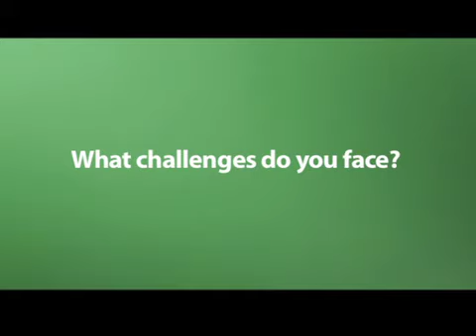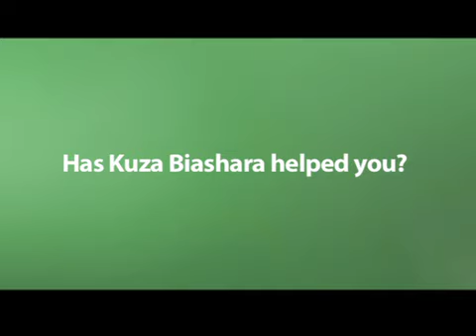From a taxi employee to an independent driver : Timothy Mwangi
A casual conversation while giving a taxi ride led Timothy Mwangi to learn about Kuza Biashara, the company that helped him secure a loan to buy a car. Once an employee with a taxi company, Timothy is now an independent driver. He credits his success to Kuza Biashara.